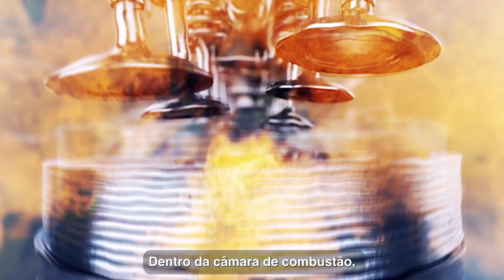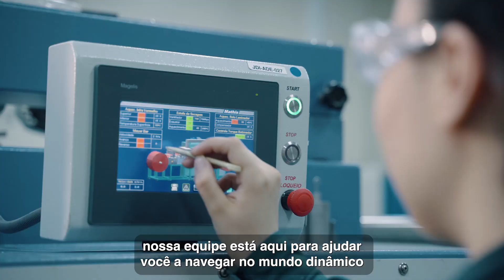How To Do | Season 2 | Episódio 4: Mobilidade e Transporte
In this episode, our expert Carlos Adami presents the applications of silicones in mobility and transportation. Dow offers solutions tailored to the demands of combustion-engined, hybrid and electric vehicles, ensuring reliability and efficiency.